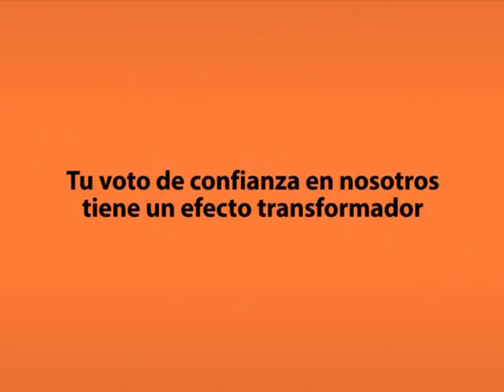30 MINUTOS 10 DE OCTUBRE